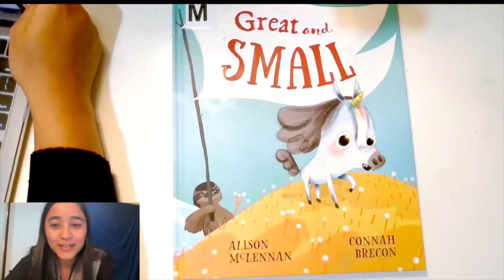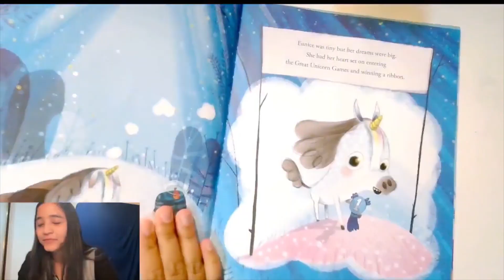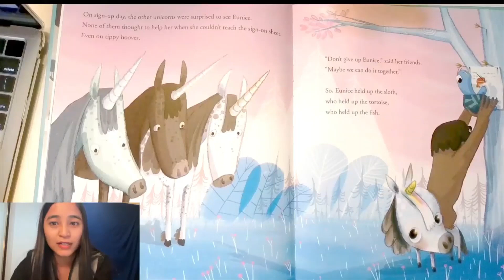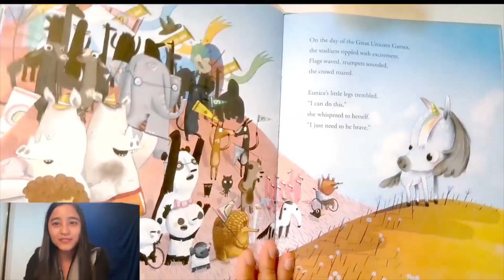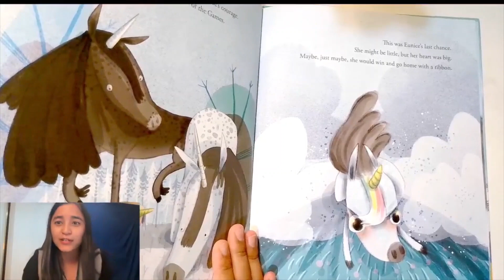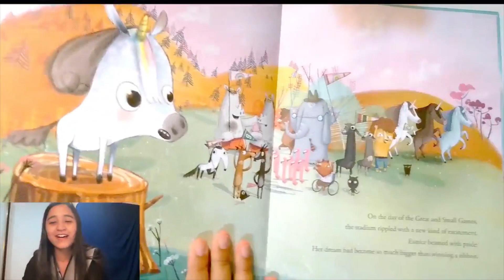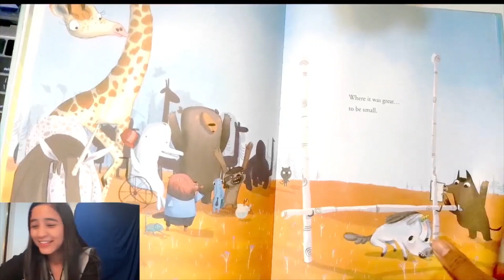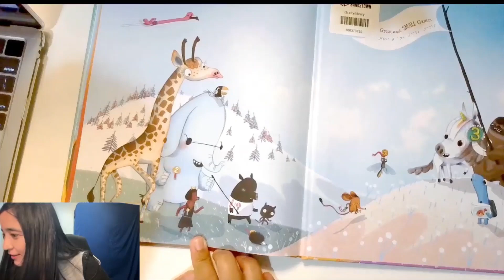Great And Small by Alison McLennan (HD) | Storytime with Anusha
Great And Small
- Written by Alison McLennan
- Illustrated by Connah Brecon

Eunice is a tiny unicorn ... with big dreams. But no matter how hard she tries, she’s just no competition for the able-bodied athletes in the Great Unicorn Games. Then she has an idea ... Celebrates diversity, inclusion. Alliterative, lyrical text. Promotes determination, participation, appreciation for uniqueness.